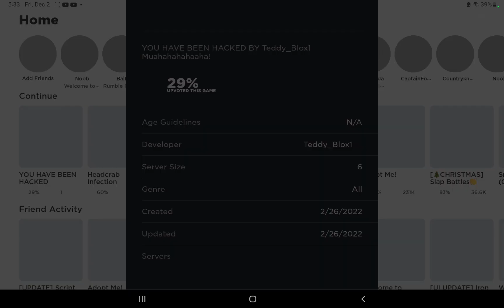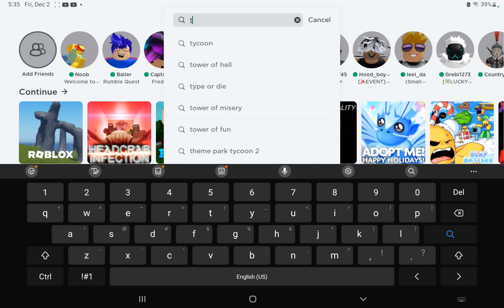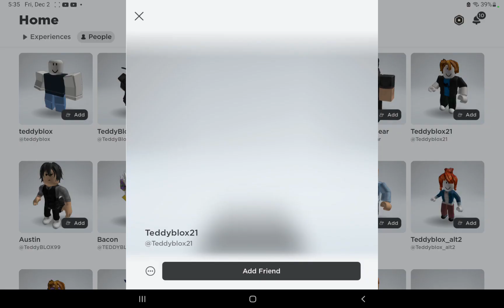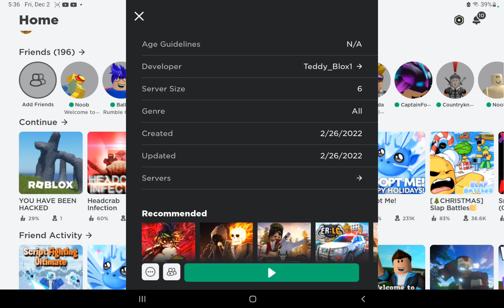ADMINS ANYONE HELP I GOT HACKED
HELPPPP